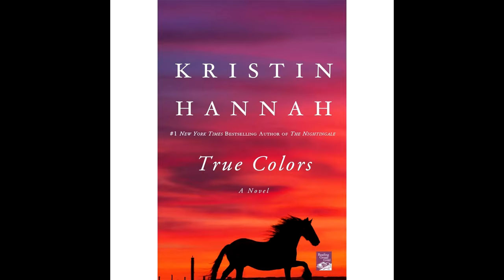A Very EMOTIONAL Day On The Farm!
DaybyDayVlogs
110 North Front Street - A3,
Suite #213
Belleville, Ontario, K8P 0A6
Canada